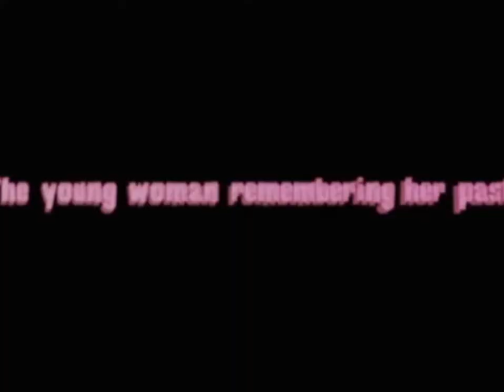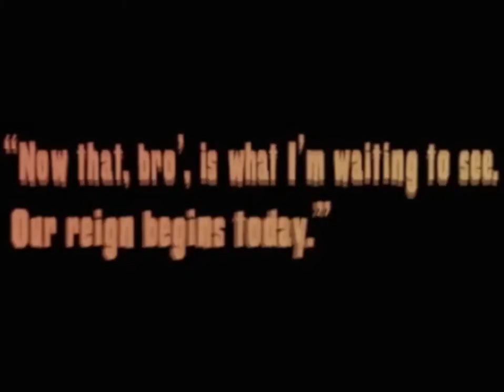KOF Maximum Impact Maniax - Opening